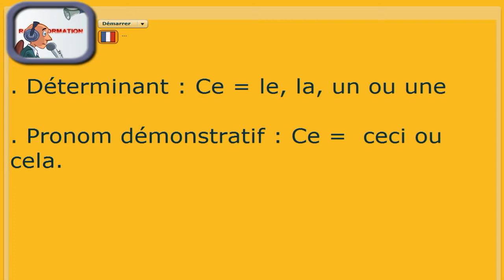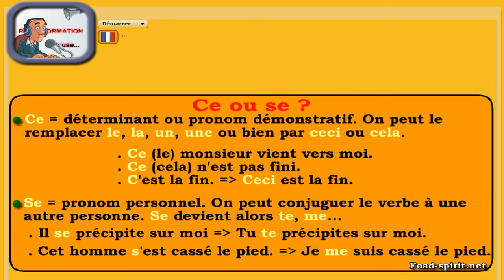Les homophones ce et se - Cours de français animé...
Petit cours de français sur les homophones ce et se. Comment les distinguer ? Quelles sont les règles et les exceptions ? Une courte leçon animée, résumant l'essentiel !